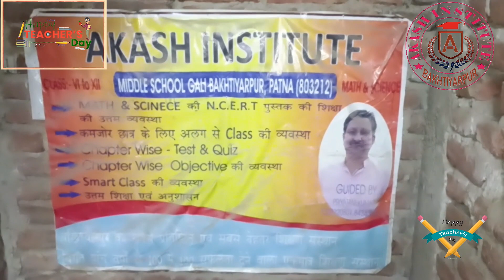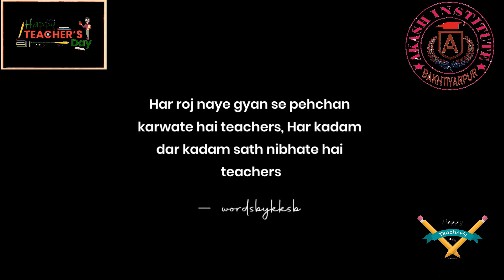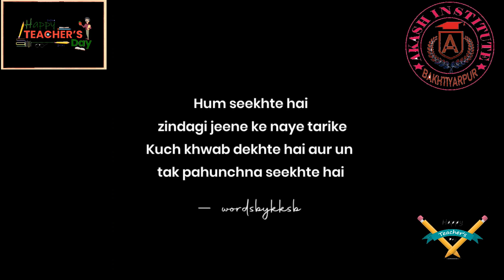Akash Institute Super 30 Classes # Priyatam Sir Teacher's Day#2023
My YouTube Small Family